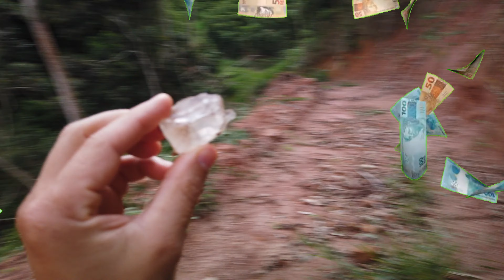ACHEI PEDRAS PRECIOSAS NA FLORESTA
ACHEI PEDRAS PRECIOSAS NA FLORESTA Olá pessoal ,neste vídeo vocês vão ver uma procura por tesouro de pedras preciosas na natureza em uma montanha ,encontrei muitas pedras .

PESSOAL VOU DEIXAR AQUI UM CURSO MUITO BOM QUE RECOMENDO

👉LIVRO ILUSTRADO PARA APRENDER TUDO SOBRE PEDRAS